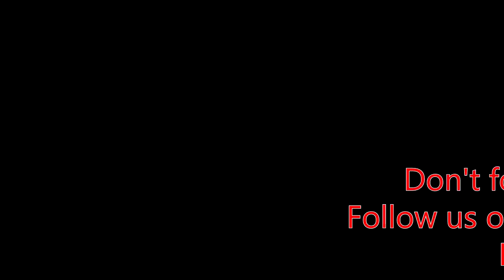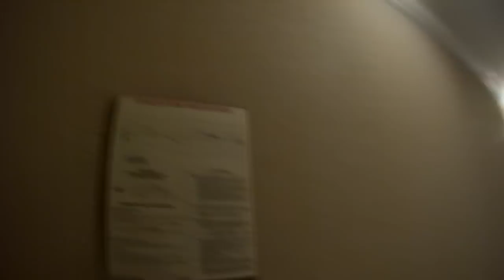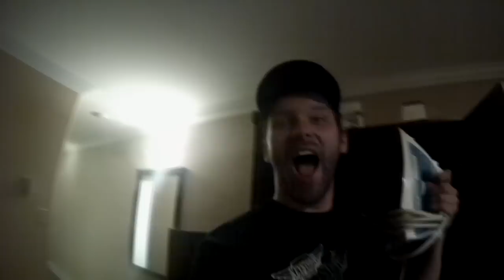Arctic Cat Mission #2 - Day 1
"OTR" Stands for "Over the Road" It refers to a long haul trucker that delivers across the entire nation or in my case entire nation(s) (Canada and USA)

R0A0T0

Contact them to get your own!